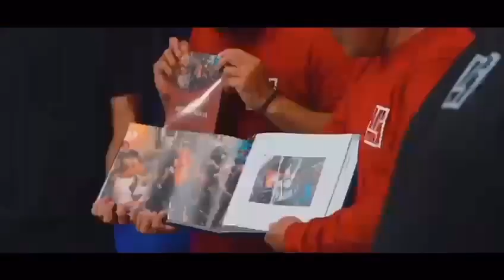Infacthc "Bergerak Menuju Kekal"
Perjalanan 22 tahun Band @Infacthc. "Bergerak Menuju Kekal " merupakan bentuk apresiasi kepada kami bahwa Infacthc yang telah menjadi bukti nyata bahwa usia, waktu, dan ruang (daerah) bukanlah batasan dalam berkarya, terutama bagi band daerah, 22 tahun hidup dan kini Infacthc siap menjadi kekal

Suport By Kedai BCB